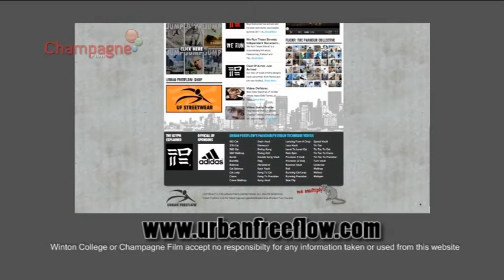Winton College Parkour Film